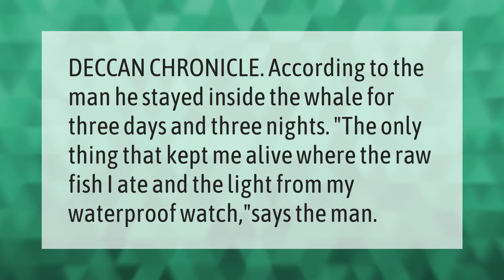Could a man survive in the belly of a whale?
Guy Who Got Swallowed By Whale • Could a man survive in the belly of a whale?

Laura S. Harris (2021, June 16.) Could a man survive in the belly of a whale?
    AskAbout.video/articles/Could-a-man-survive-in-the-belly-of-a-whale-253561